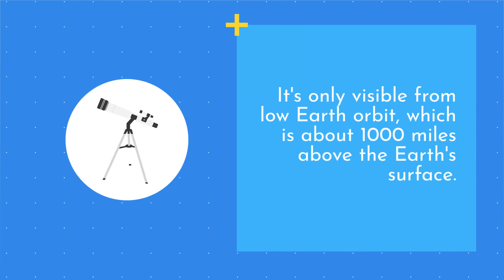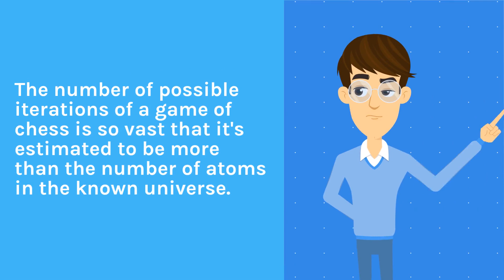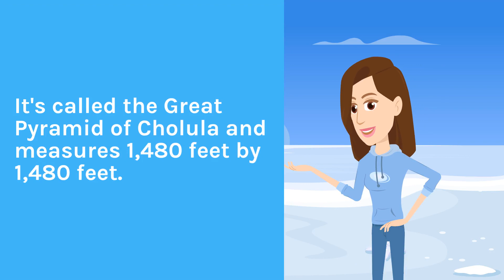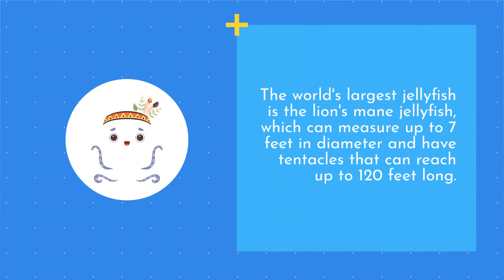Get Ready to Be Amazed: Top 10 Mind-Blowing Facts from Around the World!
Welcome to Page Turner Facts! We're a channel dedicated to bringing you engaging and informative content on a wide range of topics. Our goal is to share interesting facts and insights in a way that keeps you hooked and wanting more. From science and history to pop culture and current events, we cover it all with a fresh and exciting perspective.

We believe that learning should be fun and accessible to everyone, which is why we're passionate about bringing you the most interesting and entertaining facts from around the world. Whether you're a curious student, a lifelong learner, or just someone who loves a good trivia night, our channel has something for you.

So, join us as we explore the fascinating world of knowledge and discovery.